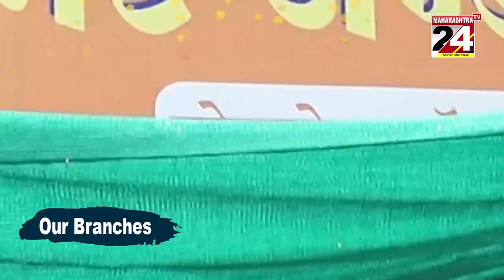नाशिक: पालकमंत्री दादा भुसे यांच्या हस्ते ध्वजारोहण || 26 JAN 23